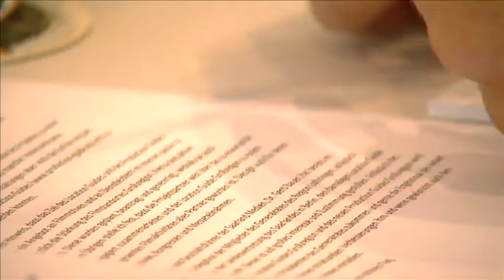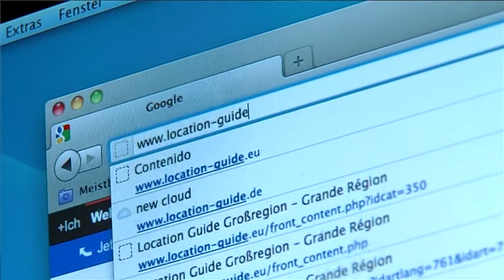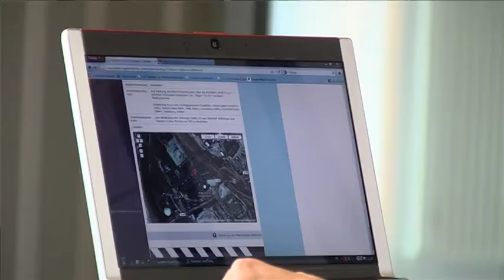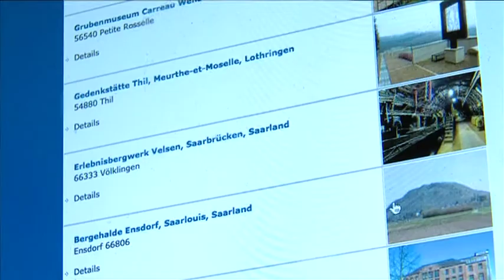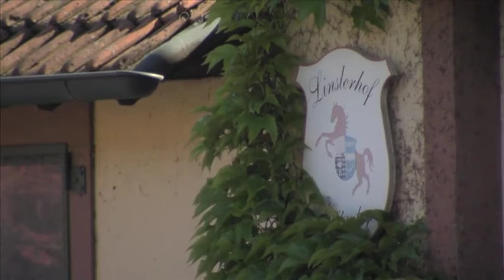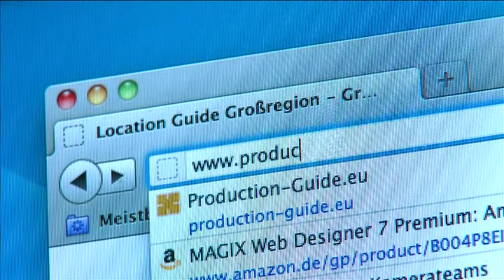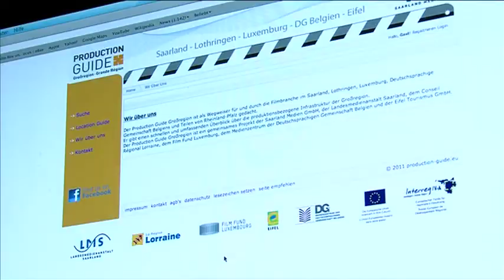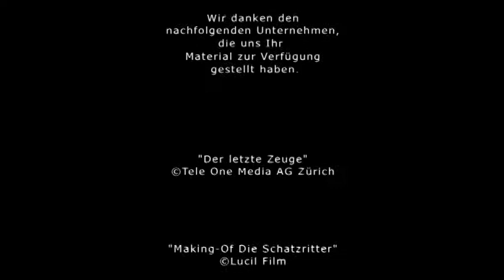Location Guide Großregion / Grandé Region